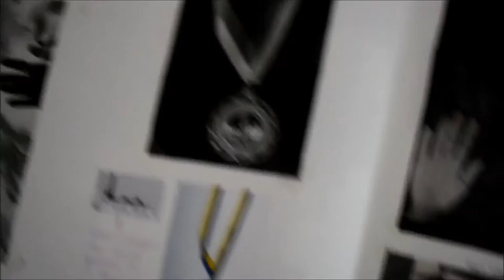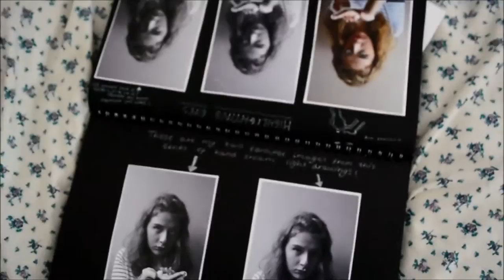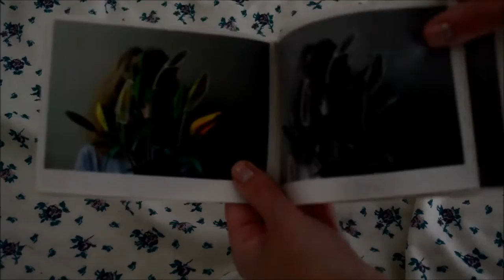Photography A Level / My work and helpful tips | La Ames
SAY HEY TO ME
= I finished my 2 years of photography and with results day coming up I thought it would be a perfect time to go through my 2 units of work that I have and to also share with you my experience and some tips that could help you if you are thinking of doing photography at A level!!
= GOOD LUCK WITH EVERYONES RESULTS!!